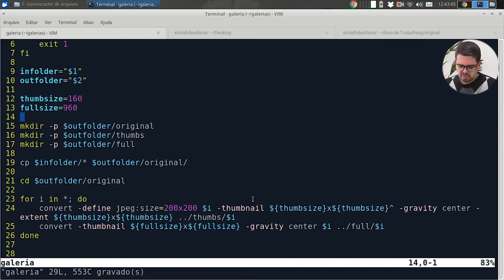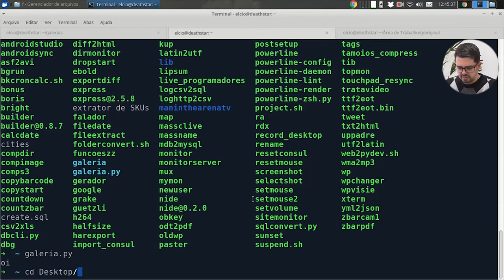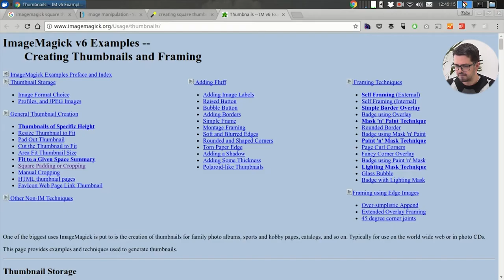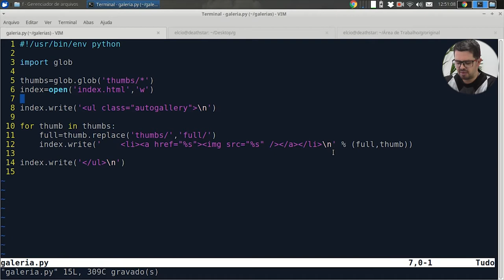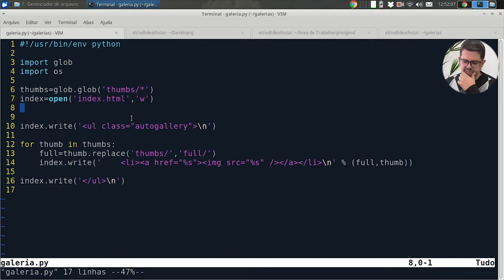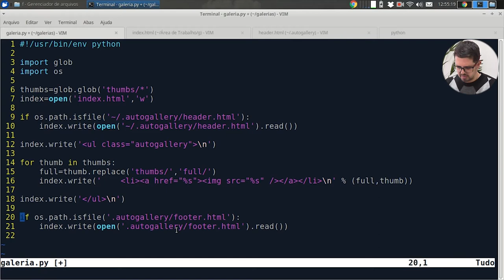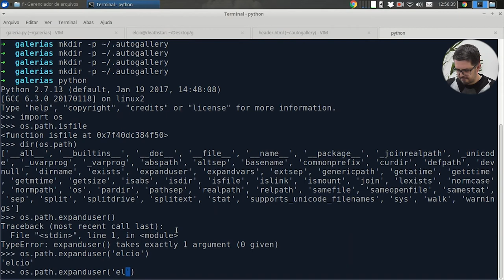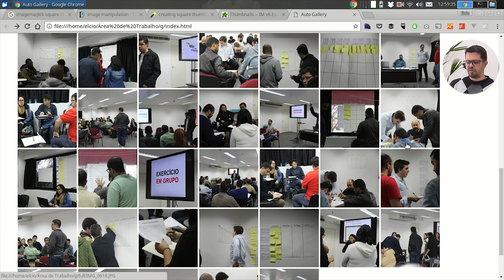Visie: Gerando HTML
Dando continuidade a  nossa série "Gerador de Galeria de Imagens" veremos a construção do HTML.
Confira Agora!